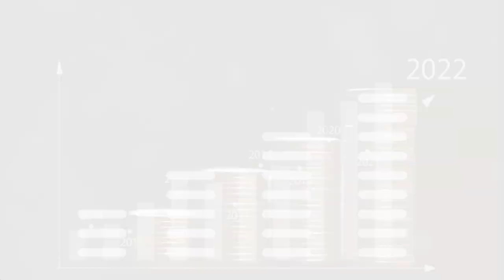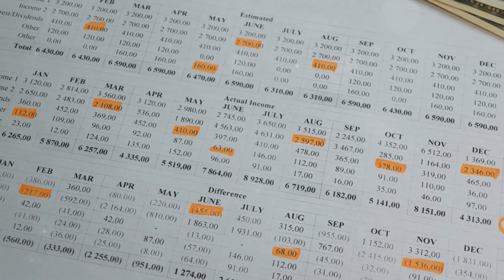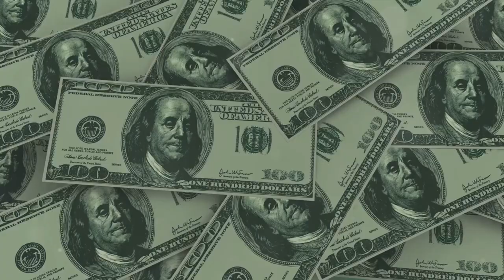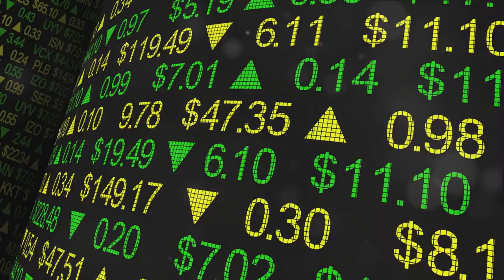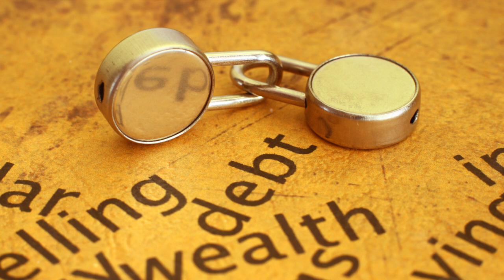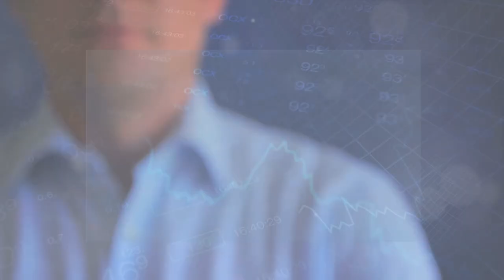Mastering Financial Growth: A Comprehensive Guide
In this comprehensive guide to mastering financial growth, you will learn essential strategies for navigating the world of finance and achieving your financial goals. From budgeting and saving to investing and building wealth, this video covers everything you need to know to secure your financial future.
Whether you are just starting on your financial journey or looking to take your finances to the next level, this guide is designed to help you succeed. With expert tips and practical advice, you will gain the knowledge and confidence to make informed decisions and secure a prosperous future.
Don't let financial uncertainty hold you back. Take control of your financial growth today with this comprehensive guide. Watch now and start your journey to financial success!